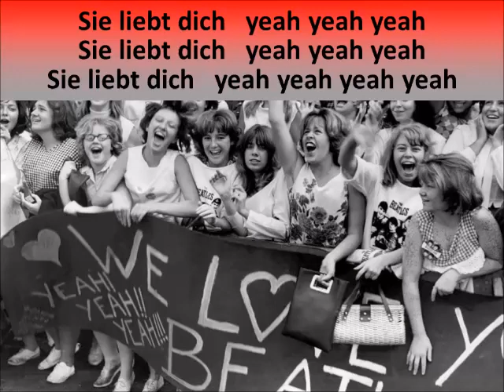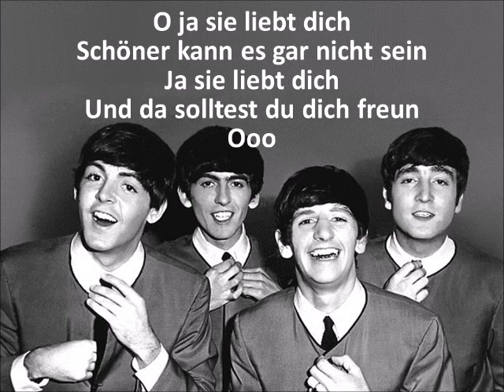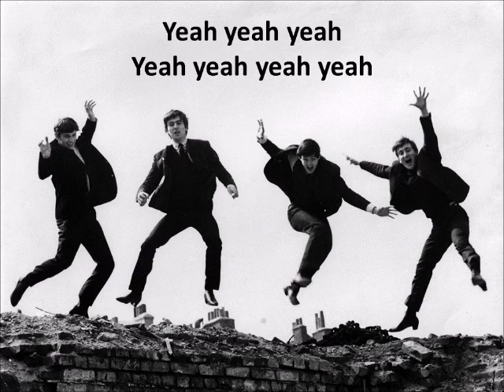Sie liebt dich - Beatles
Die Beatles sangen 1964 diese deutsche Version von „She loves you“, um im deutschen Schlagermarkt Fuß zu fassen. Sie kam auf Platz 97, während die englische Fassung 1963 Platz 7 erreicht hatte. Die Deutschen lernten eben Englisch